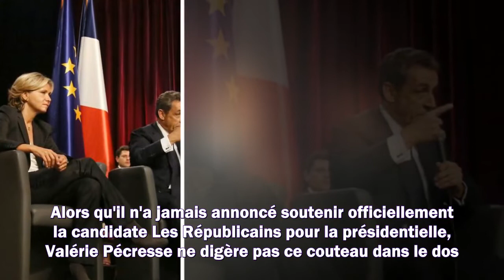“A-t-elle pensé à sa femme ?” La véritable raison de la brouille entre Valérie Pécresse et Nicolas S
“A-t-elle pensé à sa femme ?” La véritable raison de la brouille entre Valérie Pécresse et Nicolas Sarkozy